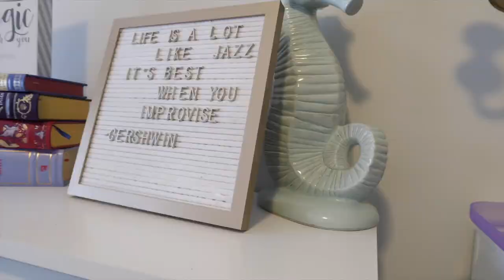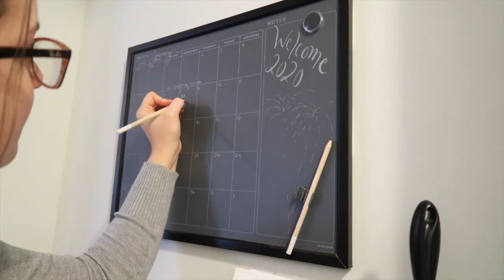CLEAN WITH ME | Cleaning my house, purse, makeup brushes, and more!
Hi everyone! This video was filmed at the very end of December. I undecorated to Christmas (which is in another video!) and then I pretty much cleaned my entire house-- including my purse and my make up brushes. It felt so great to have everything fresh and clean for New Year's!

What is your favorite part of your house to clean? Let me know!

Happy cleaning!
Becca

Helpful links:
*Full Focus Planner (get $10 off when you create an account)
*Need Pinterest or Instagram help? I use Tailwind and love it!